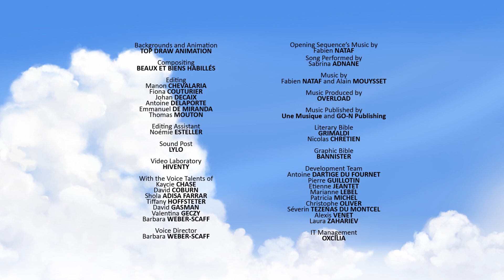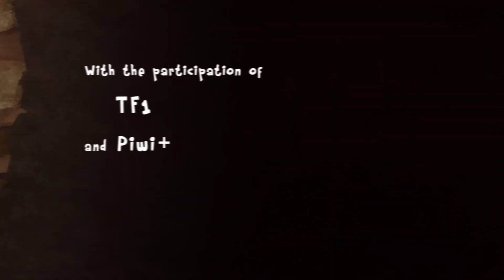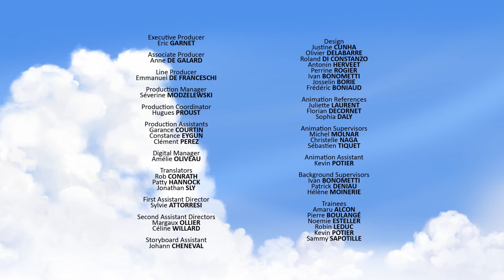Easy-as-pie 💘🤝 | Tib and Tumtum English | Full Episodes | 1H | Dinosaur cartoon